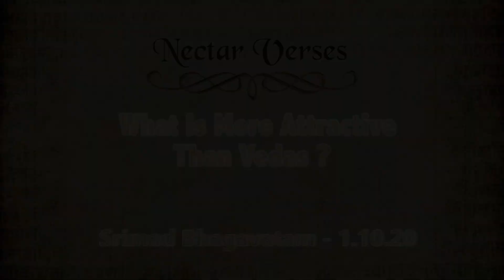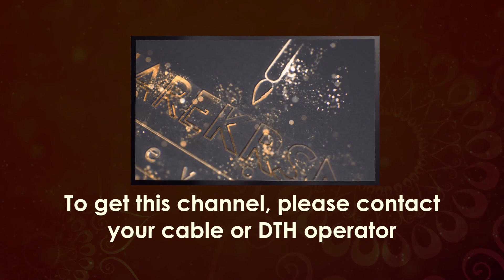What is more attractive than Vedas | Nectar Verses SB 1.10.20 | Gauranga Darshan Das | Hare Krsna TV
In todays Spiritual Enlightenment video Gauranga Darshan Das explains What is more attractive than Vedas from SB 1.10.20 . Watch video till end to know more

ŚB 1.10.20
अन्योन्यमासीत्सञ्जल्प उत्तमश्लोकचेतसाम् ।
कौरवेन्द्रपुरस्त्रीणां सर्वश्रुतिमनोहर: ॥ २० ॥

anyonyam āsīt sañjalpa
uttama-śloka-cetasām
kauravendra-pura-strīṇāṁ
sarva-śruti-mano-haraḥ

Translation
Absorbed in the thought of the transcendental qualities of the Lord, who is sung in select poetry, the ladies on the roofs of all the houses of Hastināpura began to talk of Him. This talk was more attractive than the hymns of the Vedas.